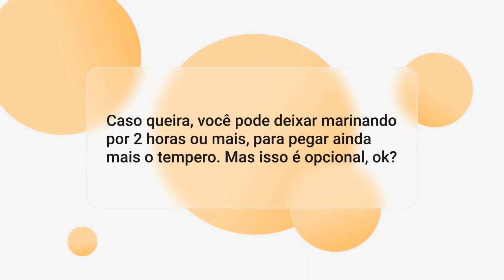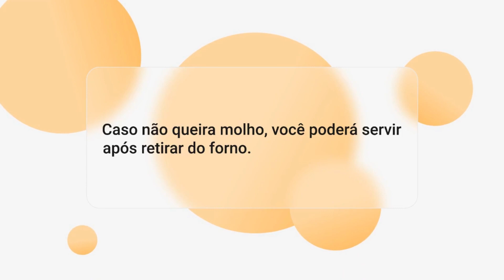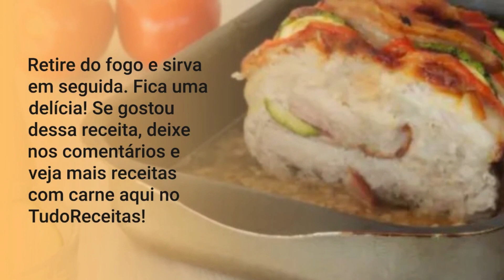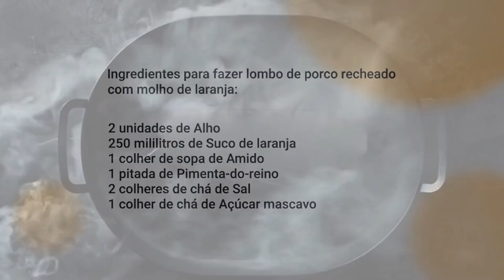COMO FAZER LOMBO DE PORCO RECHEADO COM MOLHO DE LARANJA.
O lombo de porco é uma carne magra, porém considerada uma das partes mais suculentas do animal. Para ser feita no forno, é preciso tomar alguns cuidados para que não resseque demais.

Se você está procurando uma receita de carne no forno para impactar tanto visualmente, como no paladar, arrisco dizer que você acabou de achar! Esse lombo de porco fica bem macio, além de pegar todo o sabor do recheio, tendo o molho de laranja como toque final. Aqui, precisaremos apenas de tempo, porque é necessário duas horas de forno. Mas garanto que todo o tempo valerá a pena.

Confira o passo a passo dessa carne no forno: lombo de porco recheado com molho de laranja aqui no Receita do Dia!
7 convidados 2h 30m Dificuldade média
Características adicionais: Custo médio
Ingredientes para fazer Carne no forno: lombo de porco recheado com molho de laranja:
 1,45 quilogramas de Lombo de porco
 1 unidade de Tomate
 1 unidade de Abobrinha italiana
 6 fatias de Queijo mussarela
 100 gramas de Bacon
 50 mililitros de Suco de limão
 2 unidades de Alho
 250 mililitros de Suco de laranja
 1 colher de sopa de Amido
 1 pitada de Pimenta-do-reino
 2 colheres de chá de Sal
 1 colher de chá de Açúcar mascavo